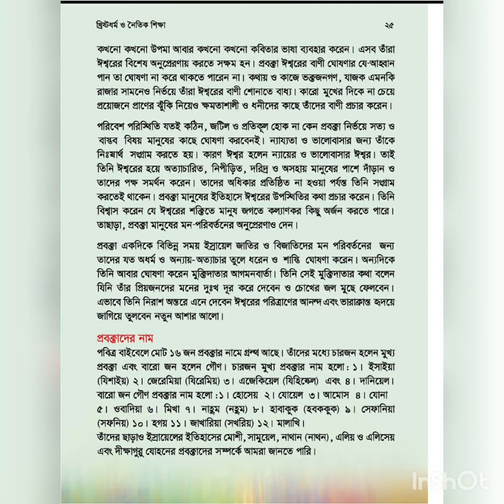class 5 lesson 5 Christian religious and moral education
class 5
lesson 5
Christian religious and moral education